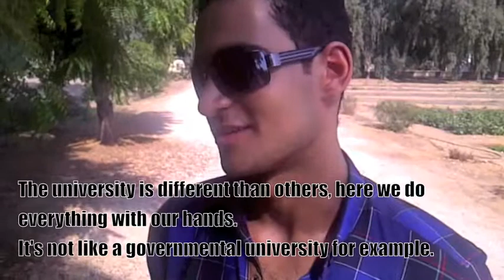First Day at Heliopolis University - Interview With Students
It is the first day at Heliopolis University for Sustainable Development in Egypt.
Student came this morning for their orientation week and in the afternoon, we met the students Mahmoud and Nourham and they were so kind to give us their first impression about the Heliopolis University.